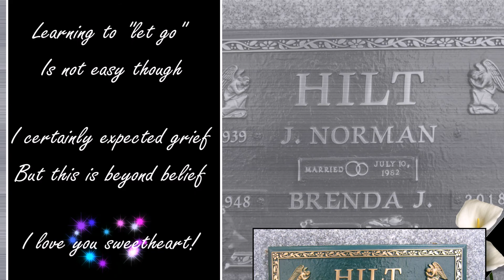Time To Learn - Charlie Landsborough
The lyrics in this song which is sung by my late spouse's favorite singer provide some good advice in regard to overcoming grief. In my case this is still a work in progress but the song is absolutely beautiful.

Here are the lyrics:

Time To Learn
Charlie Landsborough

The hand is cold that once held mine
I can't believe you've really left this world behind
I can't wait I can't hope I'll get over you in time
It takes time to learn when someone's gone for good
They're not coming back like you wish they would
In the empty hours when you miss them so
Then it's time to learn to let them go.

Your last hours, we never knew
We never had the chance to say goodbye to you
Words unsaid, things undone
We just begun and now will never see them through

It takes time to learn that you have gone for good
Your not coming back like i wish you would
In the empty hours when I miss you so
Then it's time to learn to let you go